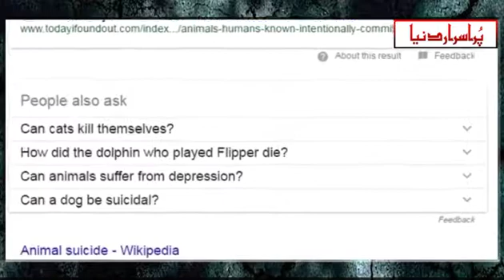Animals Suiciding Amazing Animals Information In Urdu Purisrar Dunya Urdu Informations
Watch in this video Animals Suiciding, Amazing Animals Information In Urdu.
Youtube par search ke douran meri nazar se aik video guzri jis ka unwan tha saanp ki khudkushi. is video ko dekhnay ke baad mujhe yeh jan-nay ka tajassus sun-hwa ke kya waqai hi janwar bhi khudkushi karte hain. mein ne internet par is ki search shuru kar di jis ke baad mujhe maloom sun-hwa ke pichlle kuch saloon mein janwaron ki khudkushi ke kayi waqeat samnay aaye hain. jinhein pehli nazar mein dekhnay se lagta hai ke jaisay un janwaron ne ijtimai khudkushi ki ho. jin mein kabhi das to kabhi senkron ki tadaad mein yeh janwar aik jagah par murda haalat mein paye gaye. un mein se kuch waqeat ko to suljha liya gaya lekin kuch ka raaz kabhi kisi samajh nahi aaya .
Mera naam hai kaleem khan aur aap dekh rahay hain pur asraar duniya .
January 2011 New zealand peninsula senkron ki tadaad mein snapper fish sahilon par beh kar ayen. macharon ne bataya ke pani mukammal tor par un murda machhliyon se dhak gaya tha. aur jo baat is waqay ko sab se pur asraar banati hai woh yeh hai ke un tamam murda machhliyon ki ankhen gayab theen .
January 2005 California ke samandari kinare par hazaron ki tada daal mein barray squid fish murda haalat mein miley. yeh machhli Samand ray mein 23 so foot ki geherai mein payi jati hai. jis ke baray mein tehqeeq karon ko bohat kam hi maloomat hain. isi liye un machhliyon ki itni barri tadaad mein amwaat kisi paheli se kam naahi thi. pani ka zahreela hona ya zahrili khoraak khana aik wajah ho sakti hai magar is se deegar samandari hayaat par bhi assar parna chahiye tha .
Esi terhan ka aik aur waqay 2009 mein sun-hwa jab senkron ki tadaad mein pilote whals, tasmania ke samandari sahilon mein murda haalat mein payi gayeen. un whals ko bachanay ki bohat koshish ki gayi lekin sirf chand ہیwhals ko bachaya ja saka. vilon ki itni barri tadaad mein marnay ka yeh pehla waqay nahi tha, balkay is se pehlay aur is ke baad is qisam ke gayi waqeat samnay atay rahay hain. lekin kisi ko yeh samajh nahi asaka ke itni barri tadaad mein yeh machhliyan kyun mar rahi hain .
2005 mein turkish charwahay ko aik museebat ka saamna karna para jab is ki 1500 se ziyada bheiron ne aik onche pahari se chhalang laga di. haadsa ki shuruvaat aik bheer ke koodnay se hui jis ke baad aik aik karkay tamam bheiron ne chhalang laga di. jin mein se 1100 bhirhin bach gayeen magar baqi 400 bheiron ko nah bachaya ja saka. is waqay ne wahan mojood tma meem logon ko satke mein daal diya. bheiron ka yeh khud kashi ka waqay aaj tak kisi ko samajh nahi asaka .
New zealand mein aik form house par mojood 28 gayyon ne isi terhan khudkushi ki. lekin yeh waqay aik din mein nahi sun-hwa. balkay yeh khodkshyan lagaata ray 3 din tak jari rahen. hairangi ki baat yeh thi ke jaisay hi kisi gaaye ko mauqa milta woh isi jagah se ja kar chhalang lagati jahan pehlay gaaye ne chhalang lagai thi .
Yeh woh waqeat thay jo kisi nah kisi hawalay se record mein darj hue magar kayi aisay waqeat hain jo kabhi samnay nah aasakay .
Aaj ki is video mein bas itna hi. Agar apko hamarai video pasand aa rahi hain to like zaroor karen aur –apne doston ke sath whats app aur facebook par bhi share kar dein. aap ke comments hamaray liye bohat ahmiyat ke haamil hain. hamein apke comments ka intzaar rehta hai .
# do animal suicide
# Animals Information In Urdu
# urdu
# hindi
# sea animals information in urdu
# wild animals information in urdu
# pet animals information in urdu